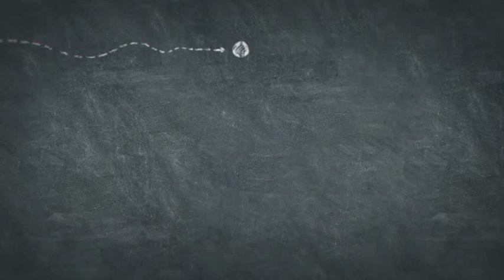3 RÈGLES DE BASE POUR AVOIR DE BONS ENFANTS 2019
Si vous avez de suggestions, critiques, questions ou d’autres idées à propos de faire de nouvelles vidéos, partagez vos idées et poser vos questions via :
Contactez à admin directement :
Téléphone :
Adresse postale :
Bureau des relations islamiques
Vice-présidence des activités de diffusion islamiques d’A.Q.R.
Direction des pèlerins étrangers,
Cour Jomhouri Eslami, Sanctuaire sacré de l'Imâm Rezâ (a.s), Mashhad, l'Iran
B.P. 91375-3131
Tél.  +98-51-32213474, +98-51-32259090